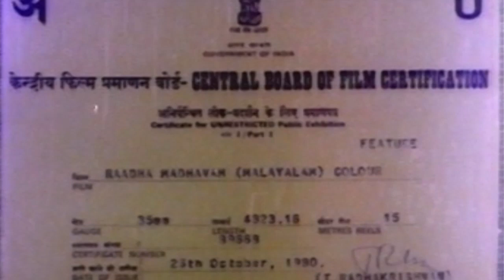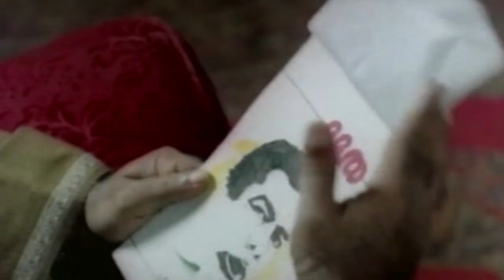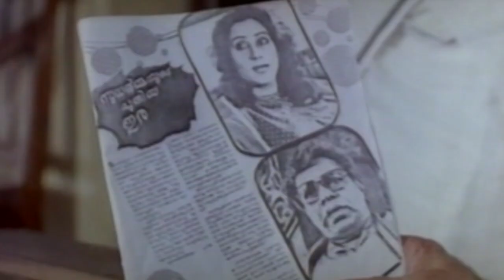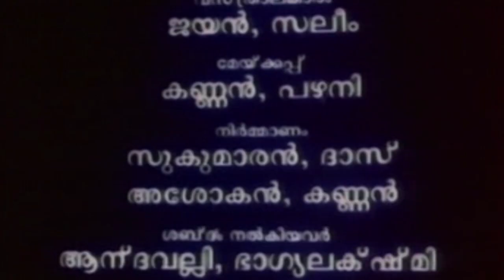Radha Madhavam | Malayalam Full Movie | Jayaram, Thilakan & Geetha | Romantic Full Movie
Watch Radha Madhavam | Malayalam Full Movie | Jayaram, Thilakan & Geetha | Romantic Full Movie
        Radha Madhavam is a 1990 Indian Malayalam film, directed by Suresh Unnithan and produced by Ali. The film stars Jayaram, Thilakan, Geetha and Parvathy in lead roles. The film had musical score by Vidyadharan.